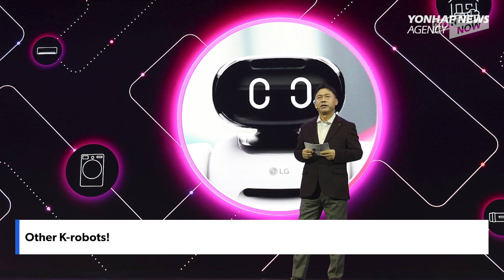Hyundai, Korean tech firms, outline their vision for robotics at CES